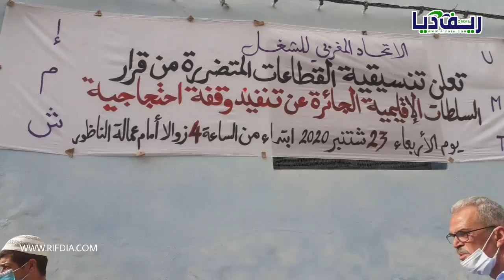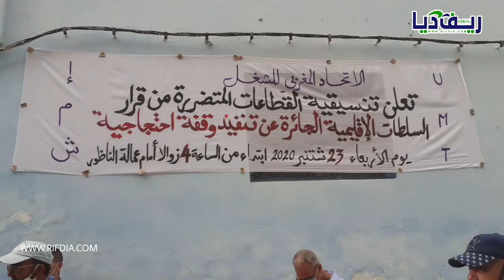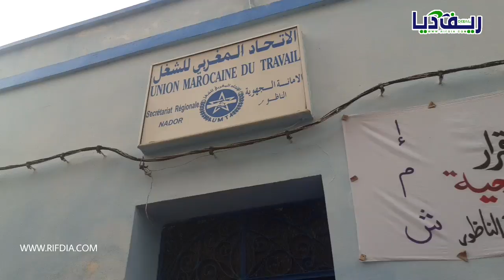الناظور: السلطات تمنع وقفة احتجاجية للعاملين المتضررين